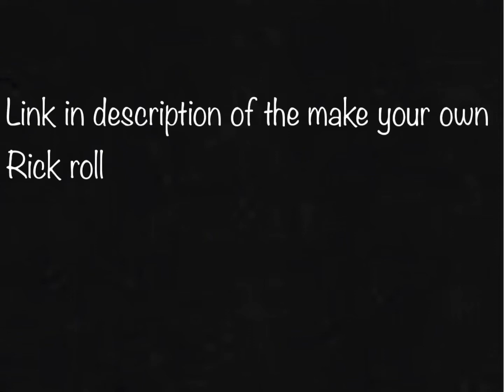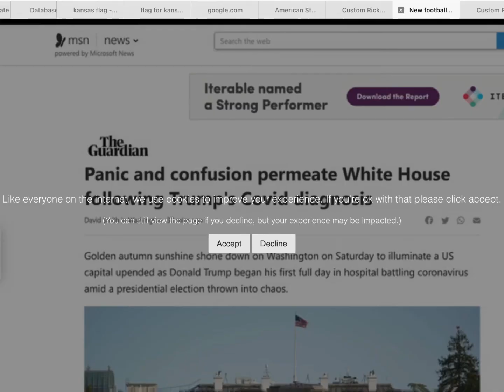How to make your own custom Rick roll link *check the description*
This link will let you make your own Rick roll but watch the video to find out how to do it :)